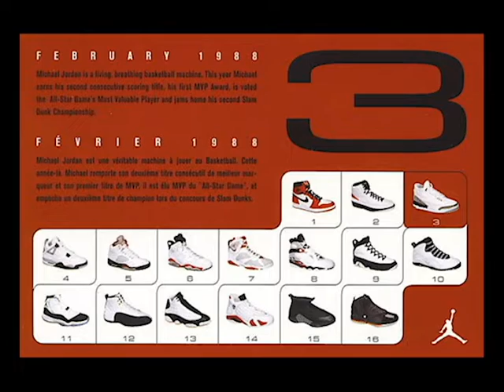Nike Pine Green Jordan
Today we are reviewing the Jordan 3 Pine Green